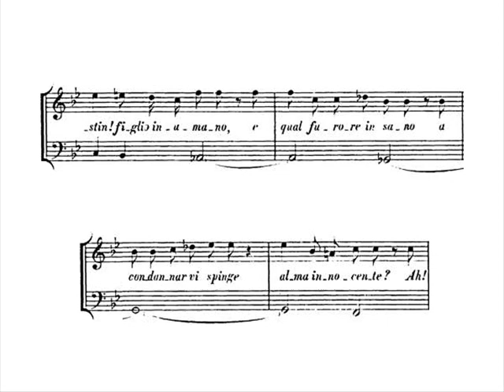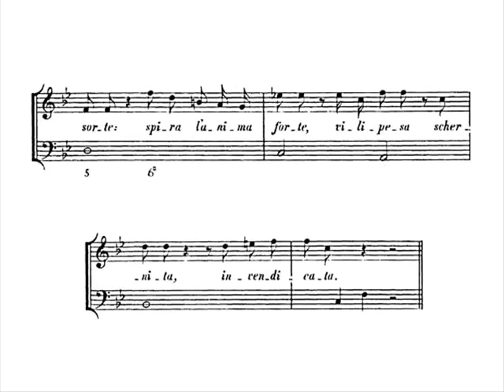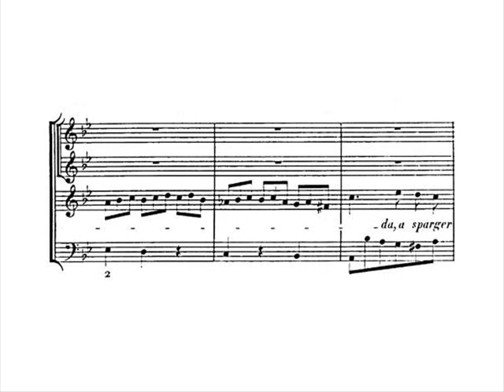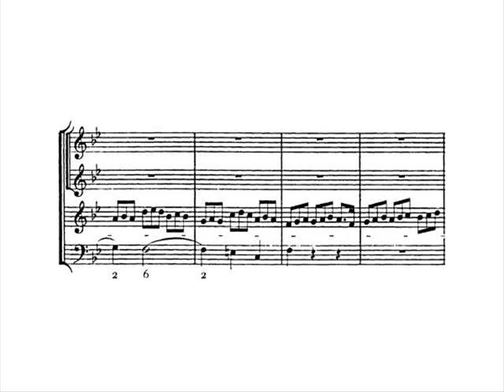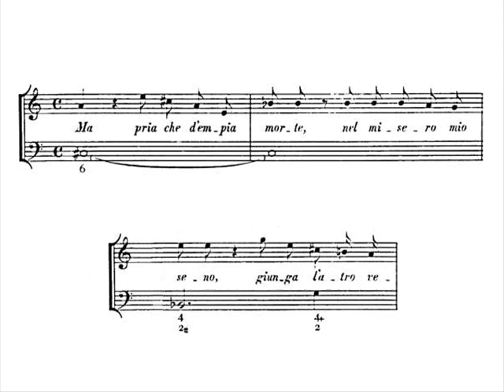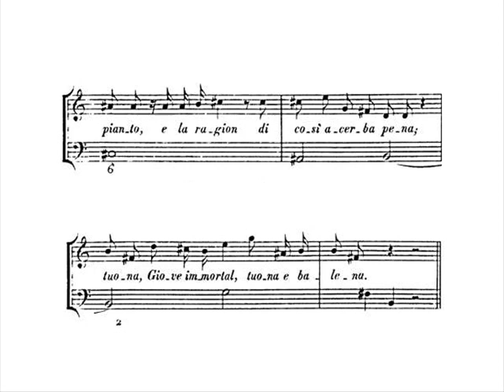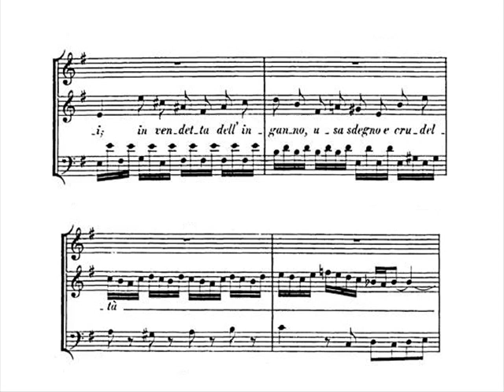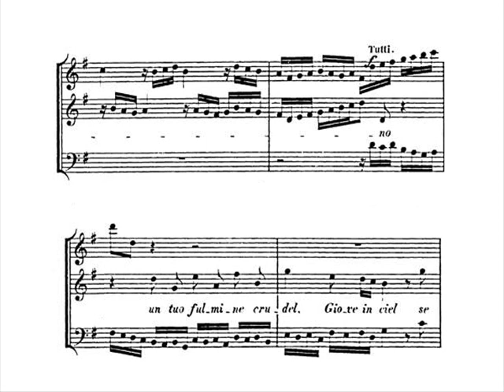Händel: Agrippina condotta a morire, HWV 110 - 1/3 - Gens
Agrippina condotta a morire, HWV 110,
also known as Dunque sarà pur vero

Italian cantata for soprano with 2 violins and basso continuo

Text: -

Composed: Venice, 1709?

- Recitativo: Dunque sarà pur vero
- Aria: Orrida, oscura l'etra si renda
- Recitativo: Ma pria che d'empia morte
- Aria: Renda cenere il tiranno

Véronique Gens, soprano

François Fernandez, violin
Mira Glodeanu, violin

Les Basses Réunies:
Bruno Cocset, violoncello
Pascal Monteilhet, theorbo
Blandine Rannou, harpsichord
Richard Myron, double bass

"Agrippina condotta a morire may well have been written at around the same time and possibly for the same singer as Armida [abbandonata, HWV 105]. The two cantatas certainly have a lot in common. Both are tragic works, each featuring a classical heroine in crisis, and show Handel in experimental mood, trying to capture the mental turmoil of his characters by blurring the distinction between recitative and aria and creating declamatory scenas where the emotions fluctuate wildly.

The plot, drawn from Roman history, is simple. Queen Agrippina is for the chop, and over the course of five arias and recitatives she laments her fate and rages against her son  the Emperor Nero  who has decided she's too dangerous to live. But should we pity her? Handel's not sure. After all, she poisoned anyone who crossed her, including her third husband the Emperor Claudius. Her spiky arrogance and emotional instability are clearly audible in the music, and yet so too is an inner core of vulnerability - Handel always had a bit of a soft spot for his anti-heroes. The cantata ends starkly with a short recitative, but Handel still had a lot more to say about this complex character and devoted a whole opera to Agrippina in 1709."
- Simon Heighes

Recitativo

Dunque sarà pur vero,
che disseti la terra il sangue mio?
e soffrir deggio, o Dio,
che mi trapassi il sen destra ribelle?
Cruda Roma! empie stelle!
barbaro mio destin! figlio inumano,
e qual furore insano
a condannar vi spinge alma innocente?
Ah! cuore, ah! cuor dolente,
cuor di madre tradita e disprezzata,
vuol così la tua sorte:
spira l'anima forte,
vilipesa, schernita, invendicata!

Aria

Orrida, oscura l'etra si renda
e spesso avvampi col balenar.

E tuoni e lampi, per mia sventura,
a sparger prenda nel mio spirar.

Recitativo

Ma pria che d'empia morte,
nel misero mio seno,
giunga l'atro veleno,
pria che pallida esangue
sparga ne' fiati estremi e l'alma e 'l sangue,
Giove, Giove immortale,
tu, che vuoti dall'etra,
sopra il capo de' rei,
la tremenda faretra,
tu, che fra gli altri Dei,
di provvido e di giusto hai pregio e vanto,
vendica questo pianto,
e la ragion di così acerba pena.
Tuona, Giove immortal, tuona e balena!

Aria

Renda cenere il tiranno
un tuo fulmine crudel,
Giove in ciel, se giusto sei!

In vendetta dell'inganno,
usa sdegno e crudeltà,
per pietà de' torti miei.

Translation (by Elin Manahan Thomas):

Recitativo

So, has it really come to this,
that the earth shall drink my blood?
And must I suffer, O God,
yielding my breast to the rebellious sword?
Cruel Rome! Wicked stars!
Barbarous fate! Inhuman son!
What insane fury
drives you to condemn an innocent soul?
Ah, my agonised heart,
heart of a mother who is betrayed and scorned,
see before you your fate!
Let my strong spirit die,
reviled, despised and unavenged!

Aria

Horrid and dark the heavens rend themselves asunder,
and countless flashes of lightning flare.

And they thunder and crash for my misfortune,
and rain down upon me in my last hour.

Recitativo

But before cruel death
pours his black poison
into my miserable breast,
before I, wan and bloodless,
breathe my last, and surrender my soul and my blood,
Jove, immortal Jove,
you who from high heaven
rain down your tremendous arrows
on the heads of evildoers,
you, who above other gods
value and prize wisdom and justice,
avenge these tears,
and the cause of such bitter pain.
Send your thunder, immortal Jove, thunder and lightning!

Aria

Turn the pitiless tyrant to ashes
with your cruel thunderbolt,
Jove in heaven, if you are just!

As vengeance for my deception,
use all your scorn and cruelty,
if you pity me.

Eser.